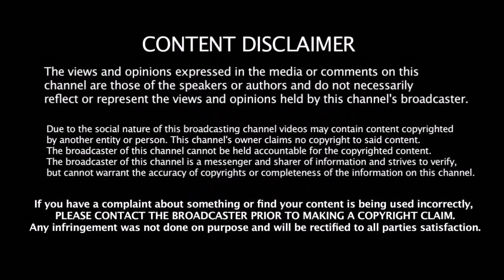Kohli & Pujara - வால் நெருங்க கூடமுடியாத பிரம்மாண்ட சாதனை - பிராட்மேனையே காலி பண்ணிய Hitman